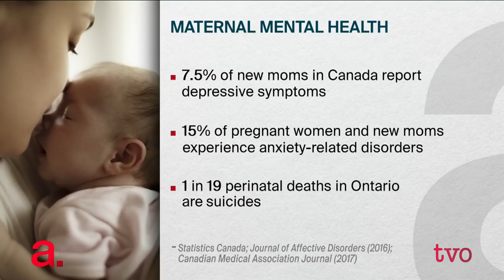Addressing Maternal Mental Health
Birth and new motherhood are not just about the joy of the first few months of the baby's life. Up to 20 per cent of women experience childbirth-related depression or anxiety. In Ontario, one in 19 perinatal deaths are attributed to suicide, making it one of the leading causes of death among new and expecting moms. The Agenda discusses why Canada needs a national maternal mental health care strategy, and some new efforts to raise awareness.